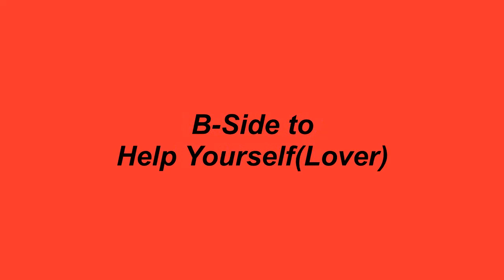All The Way - Ruby Andrews - 1970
Written by Ric Williams, All The Way, was the B-side to Ruby Andrews' 1970 single release on the Zodiac label titled, Help Yourself(Lover).